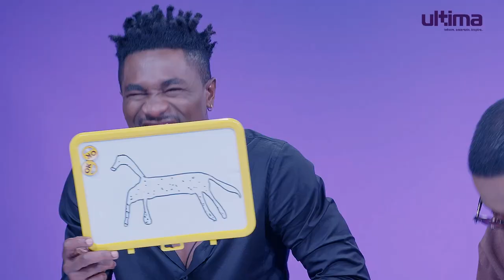Boma Vs ILO | Who did it best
ILO and Boma are an hilarious pair😂. Because we might need a remix of YE featuring Boma and Burnaboy😂